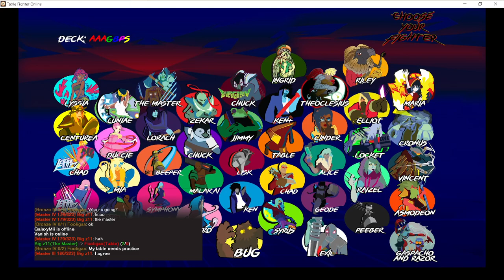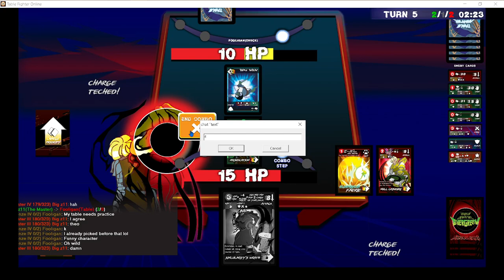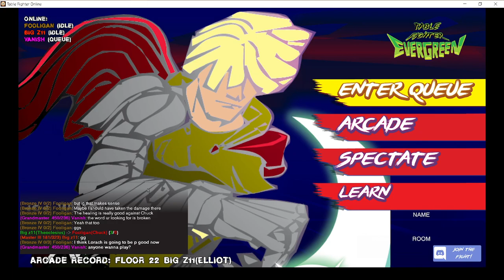big z11 vs. Fooligan (TFFEG)